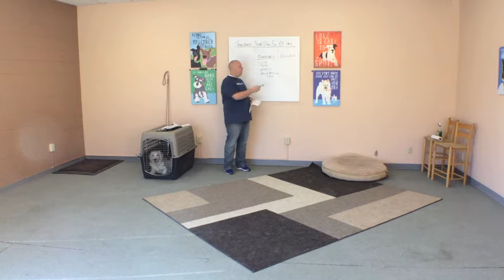Primer Course on How to Transform Your Dog in 60 Days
Our Transform Your Dog in 60 Days program is designed to overcome any problem including aggression, anxiety, destruction, house training, and so much more.

While the program is offered at our Salt Lake City dog training company or through online training this is our primer video that gives an overview.